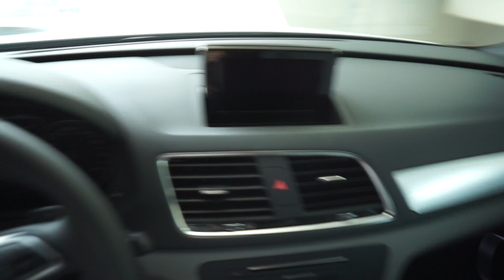AUDI: VALE A PENA COMPRAR PRO CANAL??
AUDI: VALE A PENA COMPRAR???